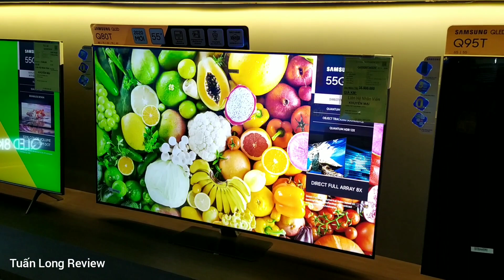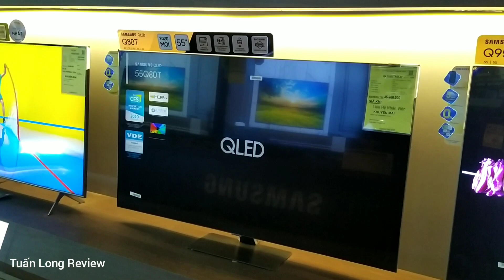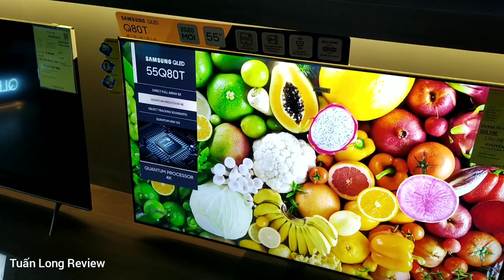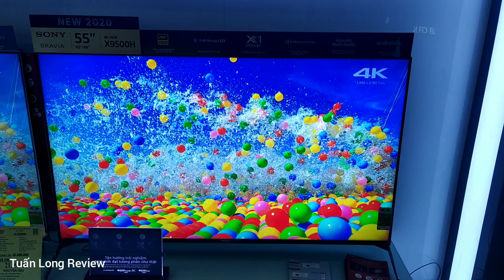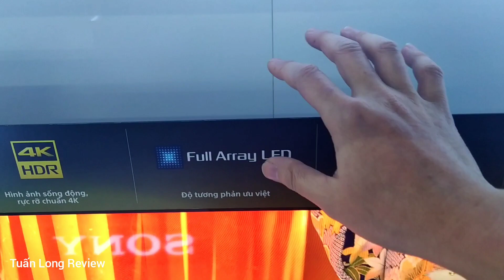Có hơn 20tr nên mua Samsung Qled 55Q80T hay Androi TV Sony 55X9000H - 55X9500H phân khúc 55 inch 4K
Tết 2021 có trên 20 triệu nên mua Samsung Qled 55Q80T hay Androi TV Sony 55X9000H - 55X9500H phân khúc 55 inch 4K